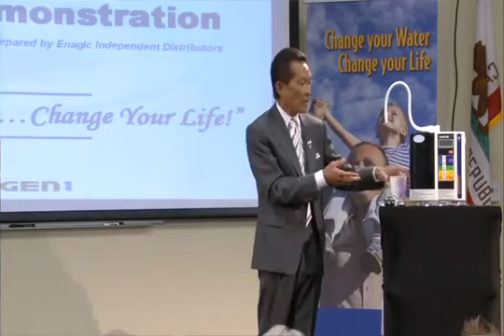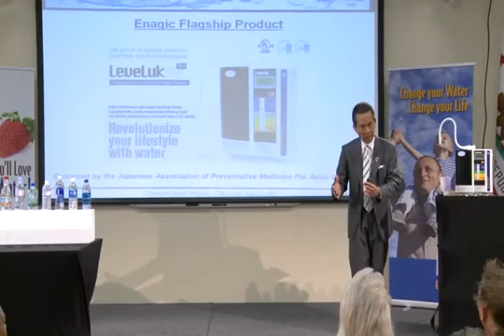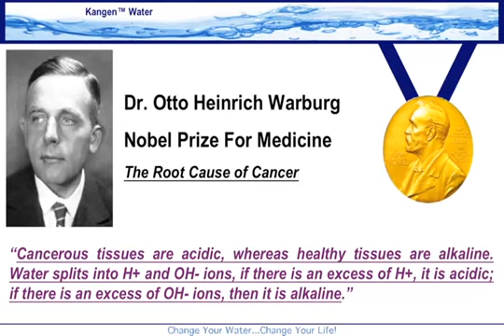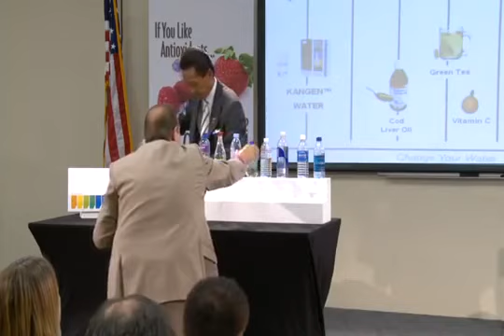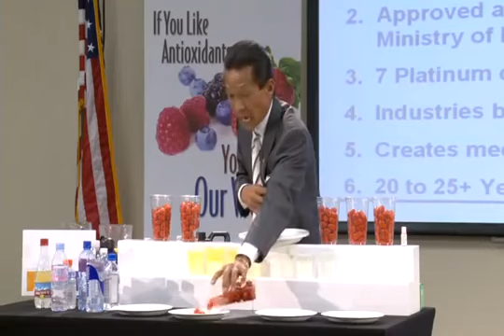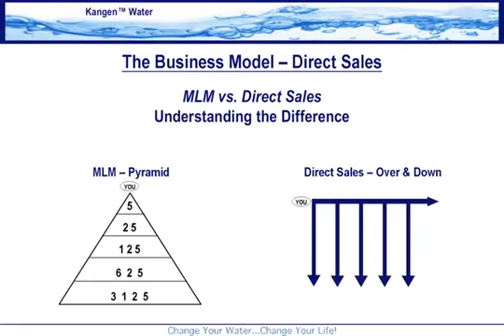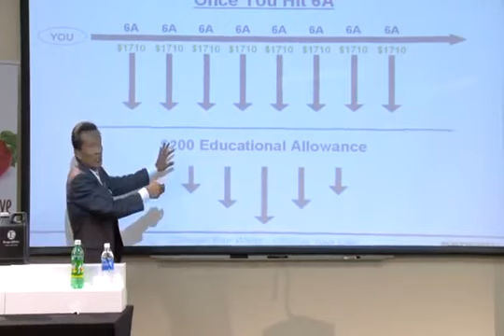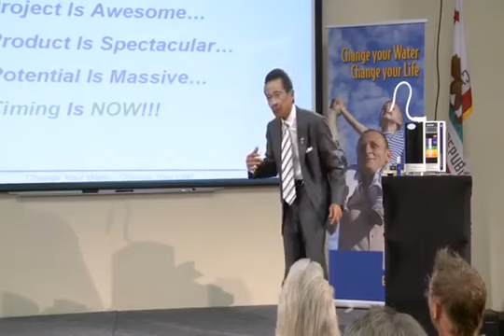Kangen Water Demo - Answers for a Thirsty World - Daniel Dimacale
Full Kangen Water™ Presentation by Daniel Dimacale.